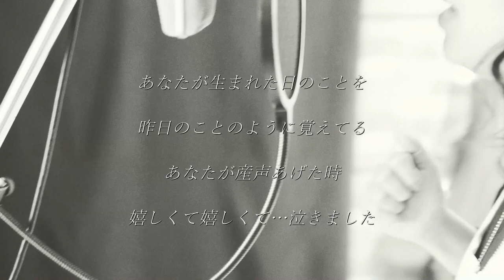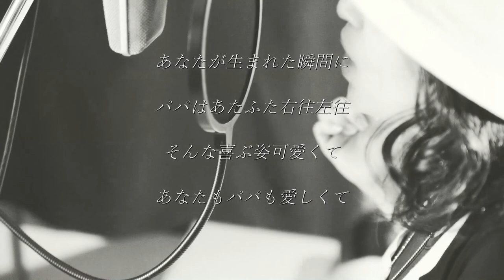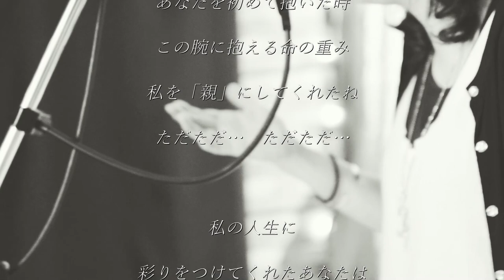joie【あなたが生まれた日のことを】MV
joie【あなたが生まれた日のことを】
作詞：joie　作曲：松井まさみち

あなたが生まれた日のことを
昨日のことのように覚えてる

あなたが産声あげた時
嬉しくて嬉しくて…泣きました

私の人生に彩りをつけてくれたあなたは
生きているだけで　ただそれだけで素晴らしい

あなたが生まれた瞬間に
パパはあたふた右往左往

そんな喜ぶ姿可愛らしくて
あなたもパパも愛しくて

生まれてきてくれてありがとう
お空の上からママの事選んでくれたって聞きました

あなたを初めて抱いた時、
この腕に抱える命の重み
私を「親」にしてくれた
ただただ…　ただただ…

【joie】(ジョワ)
東京都出身。
2000年にインディーズレーベルからCDデビュー。
2005年にはインドネシアと日本の友好イベント「friendship」に出演。
定期的に中国上海にてディナーショーを行うなどグローバルに活動。
2021年、プロデューサーにNHK「みんなのうた」を歌うシンガーソングライターの松井まさみちを迎え、15年ぶりにアーティスト【joie】として再始動！！
2021年7月7日『あなたが生まれた日のことを』で配信デビュー！！